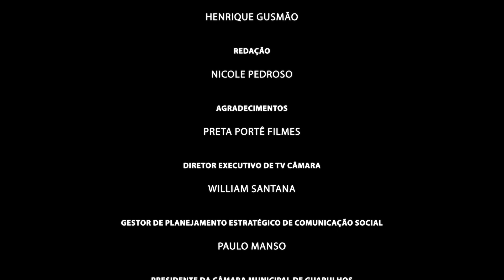Ponto de Vista 333 - Ronaldo Gama - 07/04/2023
O Ponto de Vista desta semana recebe o músico, Ronaldo Gama.

O programa será exibido sexta-feira, 7 de abril, a partir das 19h, pelo canal 7 da Claro-Net Guarulhos e pelo site da Câmara Municipal de Guarulhos, no link TV Câmara. Após a exibição, o programa será liberado no canal do YouTube às 19h30.